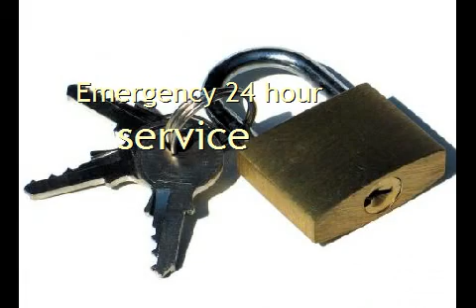Auto Locksmith Fort Johnson Ga Locksmith Fort Johnson Ny